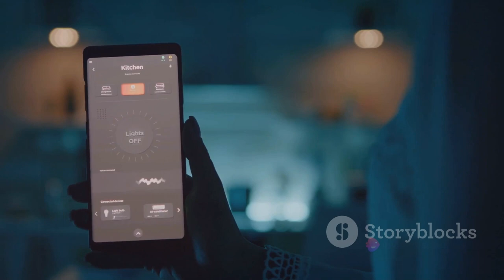Why Smart City Project Failed in india? 5 SmartCity of India Explained#smartcity